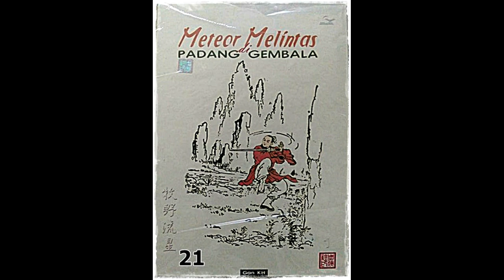Seri Cerita Silat Meteor Melintas DI Padang Gembala Jilid 21